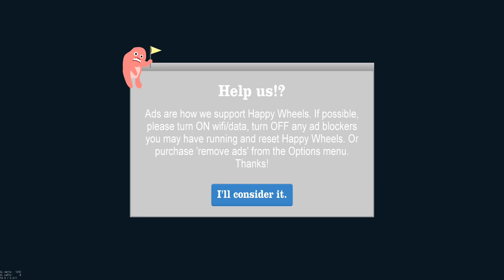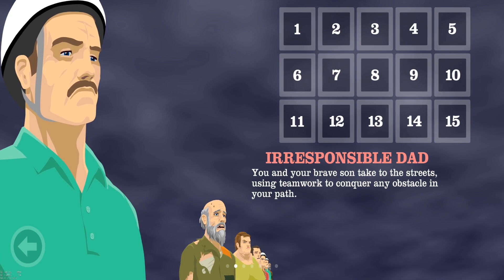I AM BECAME A PRO IN HAPPY WHEELS 😅 || Happy Wheels Gameplay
Hello guys
In this video we play Happy Wheels game android version
I hope you like a video